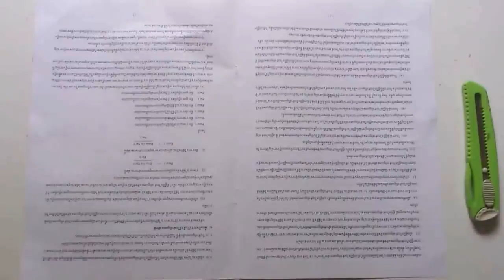D.I.Y. Lamp from Reused paper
Hello everyone, I'm happy to see you guys again. This is a new idea from my channel. A hanging lamp that made from reused paper. Wish you love and enjoy the video. Have a wonderful day.